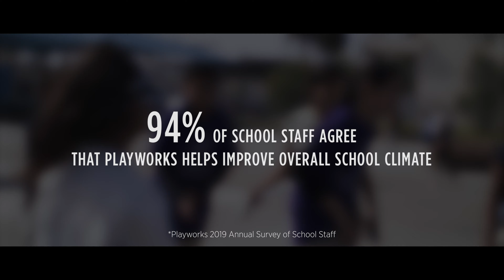Playworks, a nonprofit organization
Playworks helps kids to stay active and build valuable social and emotional life skills through the power of play.